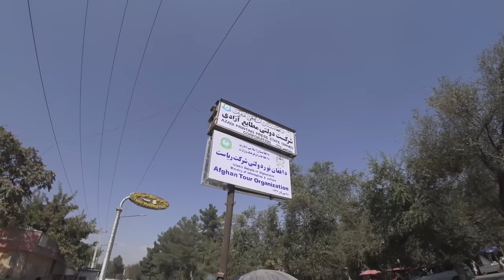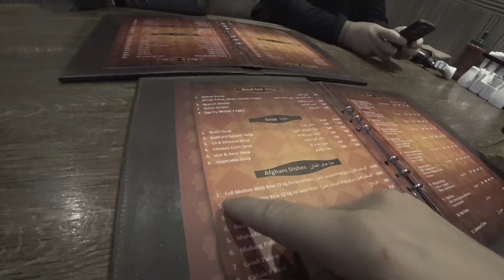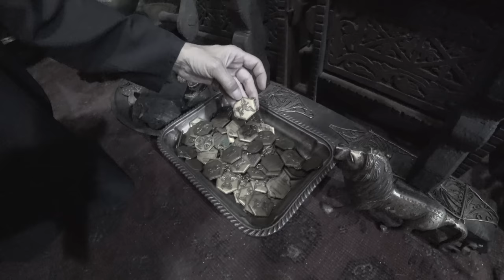Finding Rare Antiques in Afghanistan with Emma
I was incredible excited to finally meet the person who inspired me to come to Afghanistan. Make sure to check out her YouTube channel!